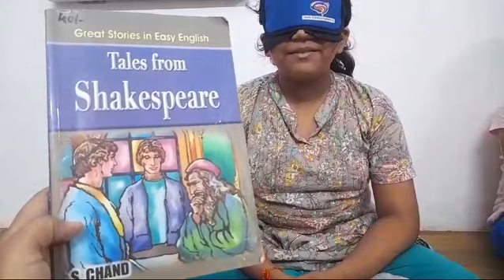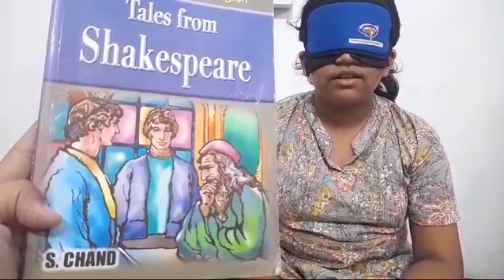VEDI KRUNAL PATEL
BOOK FLLIPINGA WITH BLIND FOLD (21/5/2024)